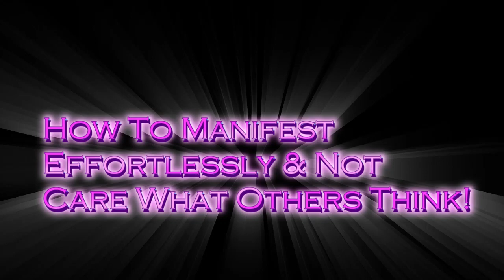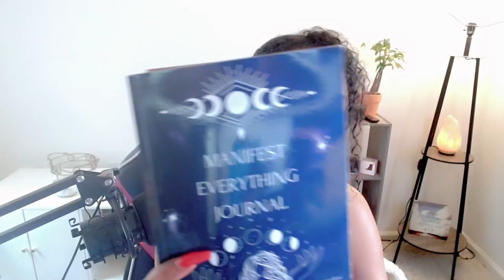How To Manifest Effortlessly & Not Care What Others Think!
Manifest Your Specific Person FAST!
See You Inside Beautiful Soul! :)

You Can Win a FREE Manifest Everything Journal with a Bombshell Surprise From Me!! To Be Entered Into The Raffle You Must First Be a VIP Soul Gem Elites Member. The Winner Is Announced By The End Of Every Month. See You Inside Love! :)

In this video I am discussing how you can manifest effortlessly & not care what others think!  Watch until the end loves so you don't miss out on anything! :)

Sending so many virtual hugs your way. Remember you are loved, you are enough, you are cared for, you are a blessing. :)

IF THIS HAPPENS REPORT THE ACCOUNT BE CAREFUL OF SCAMMERS LOVES.

(Amazon) Manifest Everything Journal

Here's my discord I have a dedicated channels with different topics!

Lets have positive talks and maybe some gaming?

Law Of Assumption, Law Of Attraction, Affirmations, Manifest Specific Person, Live In Your End, Robotic Affirmations, Manifest Fast. Manifest Your Specific Person FAST!